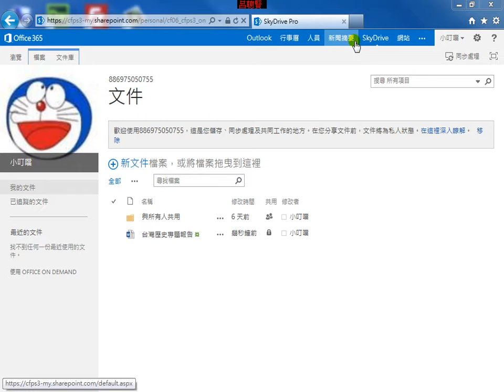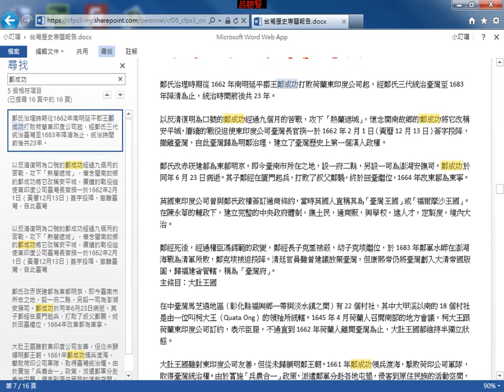3-2 線上檢視文件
Office 365
第三課 Word Web Apps